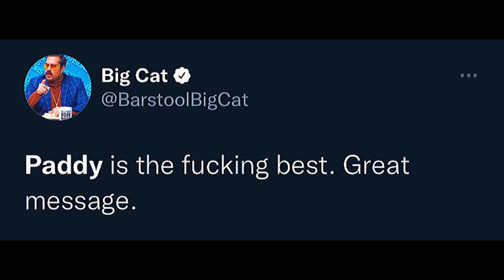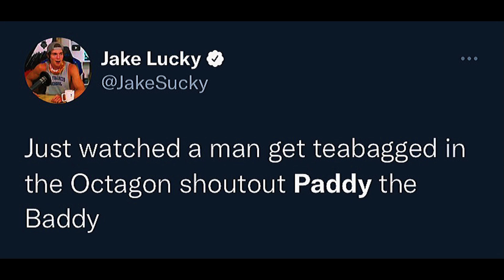Best Reactions To Paddy Pimblett’s Win vs Jordan Leavitt